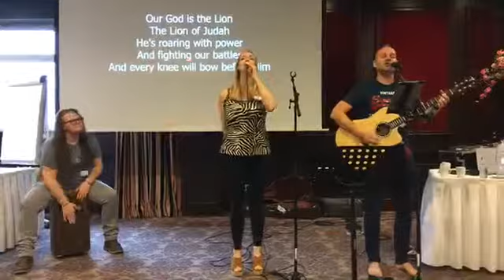Who can stop the Lord Almighty! Worship Nicky Amsterdam (day 1)